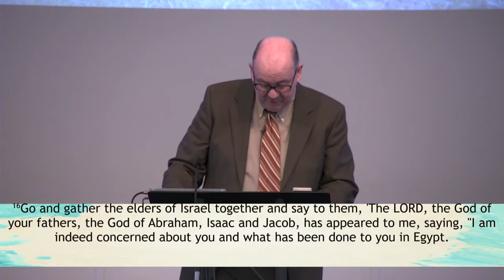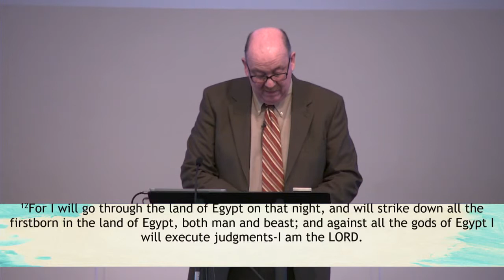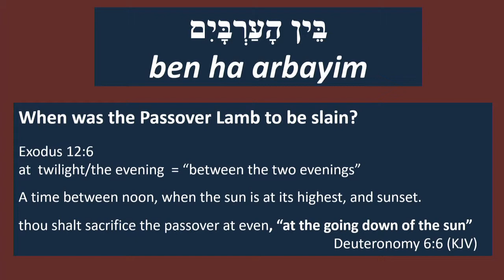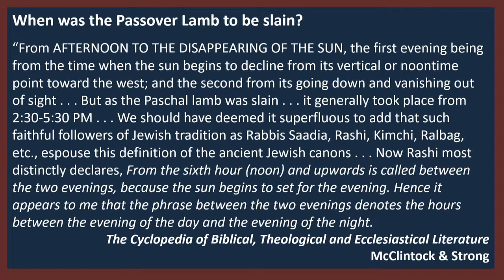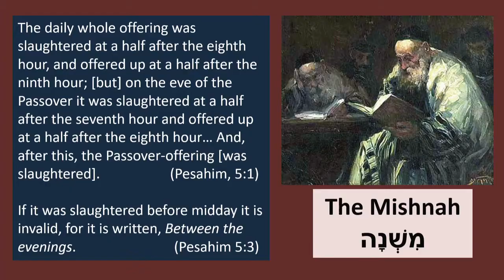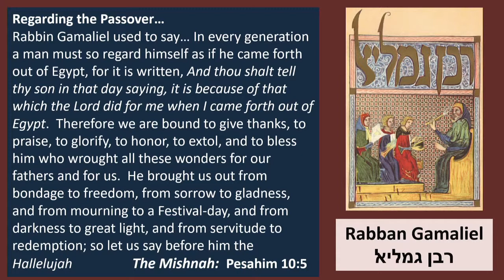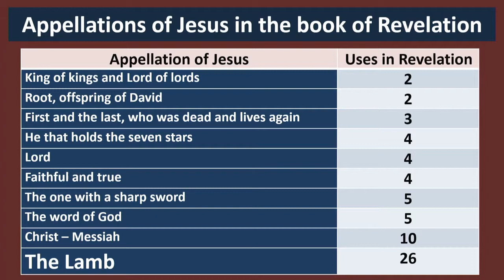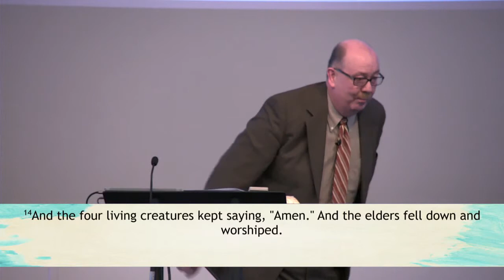The Passover Lamb (John Cortright)